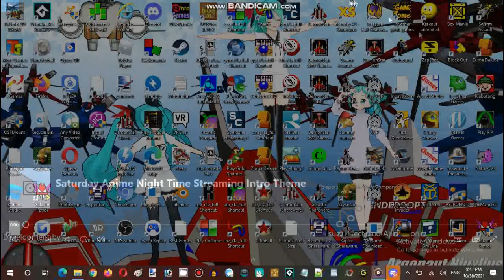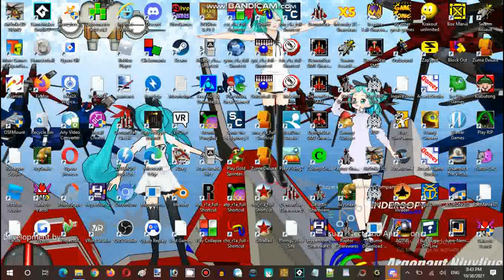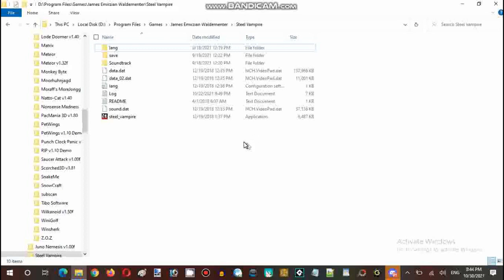Saturday Anime Night Time Streaming Hour Halloween Spirit Special Part 01